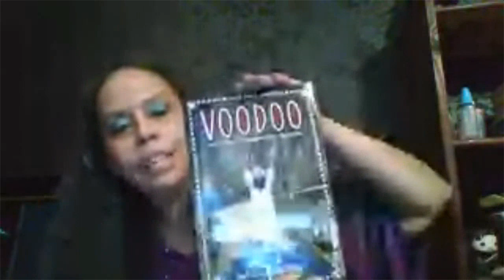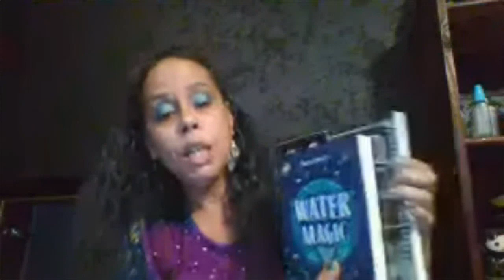LlewellynCon2021: Lilith Dorsey Discusses Sacred Baths and Washes of Water Magic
Join WATER MAGIC author @lilithdorsey as they discuss the Sacred Baths and Washes of Water Magic.